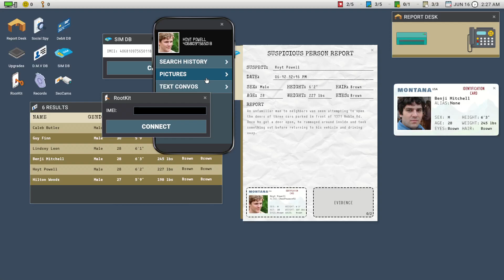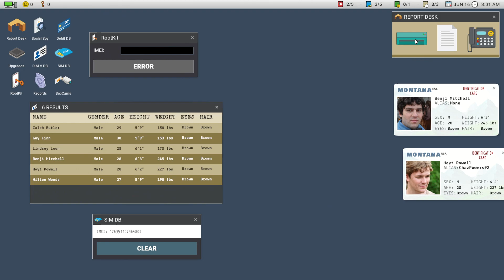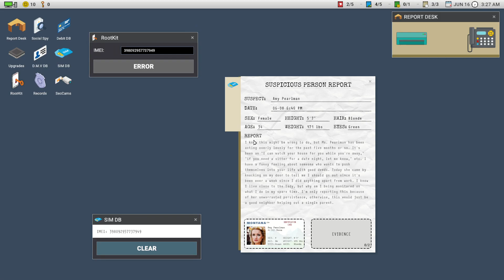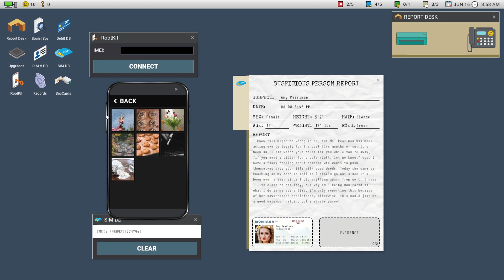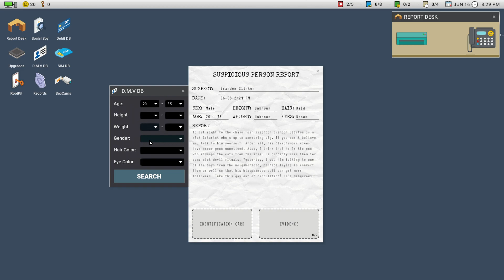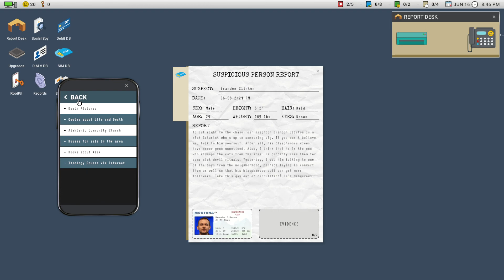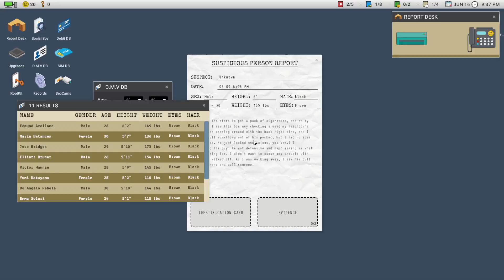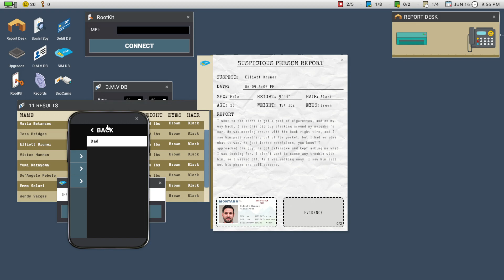Scrutinized - Part 24 | No Commentary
no commentary walkthrough no commentary gameplay no commentary mkiceandfire